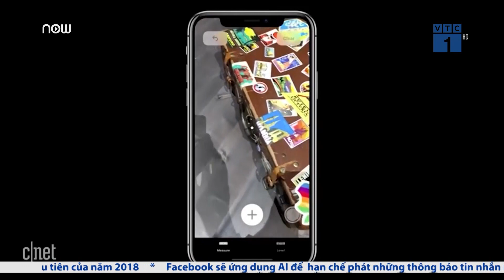Apple ra mắt iOS 12 hỗ trợ iPhone đời cũ | VTC1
VTC1 | Sau bê bối cố tình làm chậm iPhone đời cũ, Apple đã tung ra hệ điều hành iOS 12 có hỗ trợ những dòng iPhone này như một động thái lấy lại niềm tin nơi khách hàng.